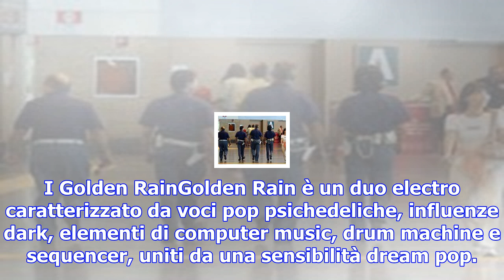Musica, bulbart compie dieci anni: al lanificio 25 festa per la label indie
Dieci anni di attivitàBulbart nasce nel 2007 da un’idea di Alessandro Panzeri. Prima collettivo di p...